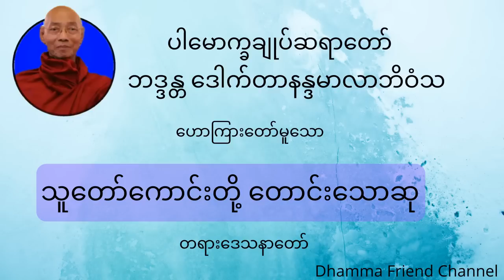သူတော်ကောင်းတို့ တောင်းသောဆု တရားဒေသနာတော်(ပါချုပ်ဆရာတော်)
ကျေးဇူးတော်ရှင် ပါမောက္ခချုပ်ဆရာတော် ဘဒ္ဒန္တ ဒေါက်တာနန္ဒမာလာဘိဝံသ ဟောကြားတော်မူသော
" သူတော်ကောင်းတို့ တောင်းသောဆု "တရားဒေသနာတော်
သာဓု သာဓု သာဓု ပါဘုရား၊

Dhamma Friend Channel
ဓမ္မမိတ်ဆွေ ရုပ်သံလိုင်း
ေက်းဇူးေတာ္႐ွင္ ပါေမာကၡခ်ဳပ္ဆရာေတာ္ ဘဒၵႏၲ ေဒါက္တာနႏၵမာလာဘိဝံသ ေဟာၾကားေတာ္မူေသာ
" သူေတာ္ေကာင္းတို႔ ေတာင္းေသာဆု  "တရားေဒသနာေတာ္

Dhamma Friend Channel
ဓမၼမိတ္ေဆြ ႐ုပ္သံလိုင္း
Dhamma Friend (ဓမ္မမိတ်ဆွေ) Channel မှအသစ်တင်သော တရားတော်များကို
အချိန်နှင့်တစ်ပြေးညီ နာယူနိုင်ရန်အတွက်-

Dhamma Friend (ဓမၼမိတ္ေဆြ) Channel မွအသစ္တင္ေသာ တရားေတာ္မ်ားကို
အခ်ိန္ႏွင့္တစ္ေျပးညီ နာယူႏိုင္ရန္အတြက္-

ပါမောက္ခချုပ်ဆရာတော် ဘဒ္ဒန္တ ဒေါက်တာနန္ဒမာလာဘိဝံသ
crd;org, ဓမ္မရောင်ခြည်ဓမ္မဒါနဖောင်ဒေးရှင်း